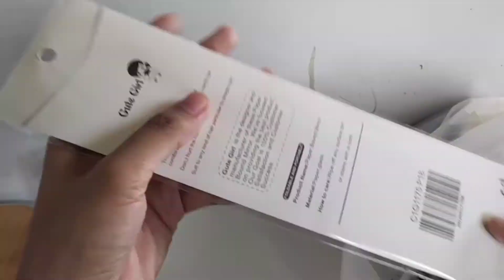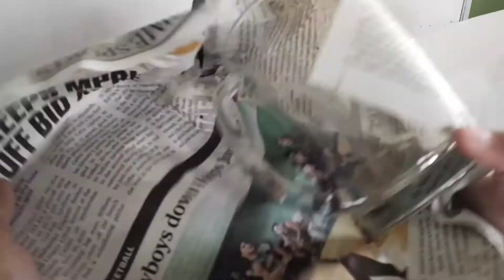Getting My Vaccine Card + na Budol ulit ! pero Deserve !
🌸 Budol pero deserve ! ayyy 😂

💖You can get your vaccine QR code sa inyung barangay hall ! kuno !

🌸muted because my JASPER is keep on barking 🐾